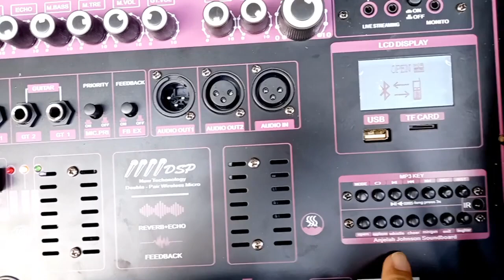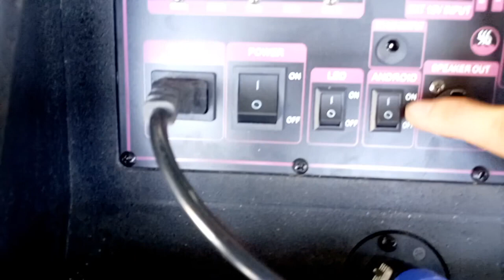LOA KÉO 2.1 HIỆN ĐẠI NHẤT HIỆN NAY VỚI NHIỀU CÔNG NGHỆ MỚI ĐỘT PHÁ ĐƯỢC TÍCH HỢP ĐẲNG CẤP CAO 4 MIC